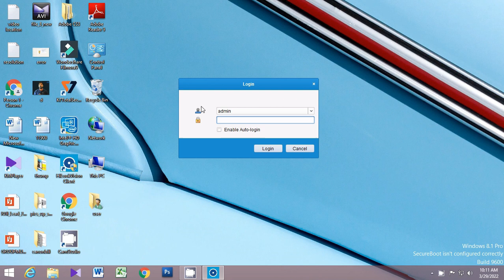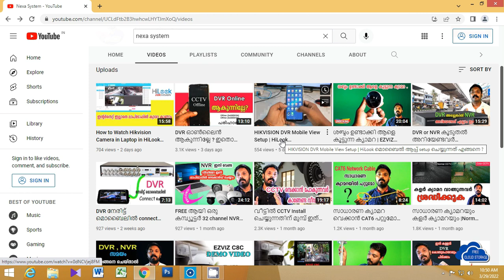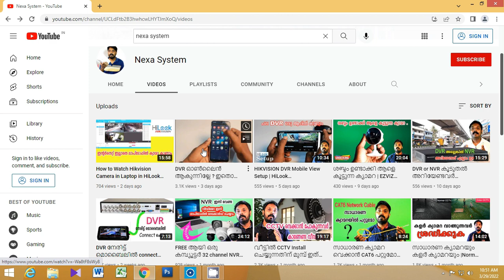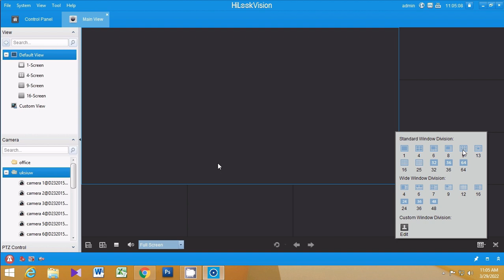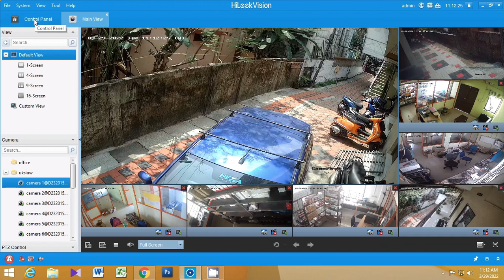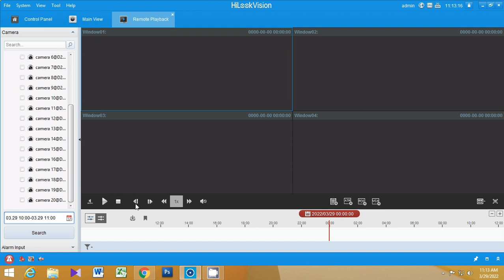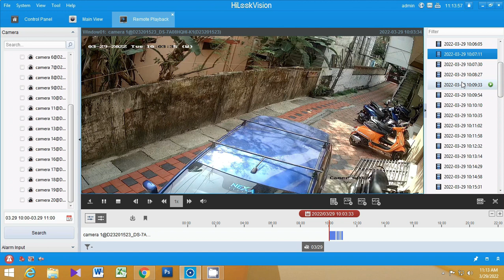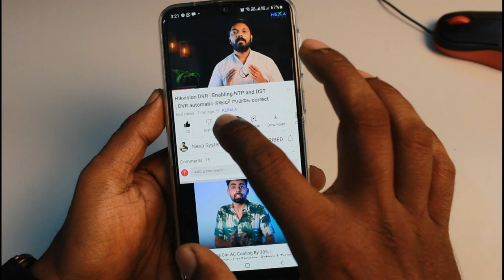How to Watch Hikvision Camera in Laptop in HiLook Software | CCTV വീഡിയോ കംപ്യൂട്ടറിൽ കാണാം (Part-2)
HiLookVision is a versatile video management software for the DVRs, NVRs, IP cameras,encoders decoders, etc. It provides multiple functionalities, including real-time live view, video recording, remote search and playback, file backup, etc., for the connected devices to meet the needs of monitoring task. This client software is widely applied to the surveillance projects of medium or small scale.
This is part-2 of a lengthy video. In this part I have demonstrated how we can see the CCTV footage from a DVR placed far distance on my laptop, through internet. In this video I demonstrate how we can setup the Hilook software for PC/Laptop in a good manner.

Part 1 of the video was, how we can see the CCTV video footage in local place without internet. Please see the video link for your reeference.